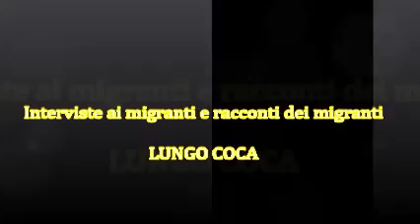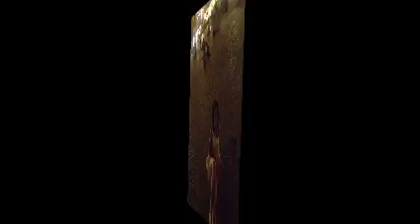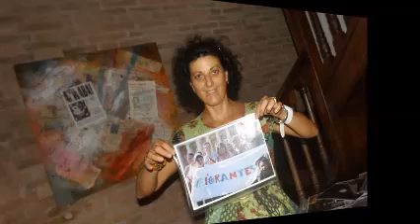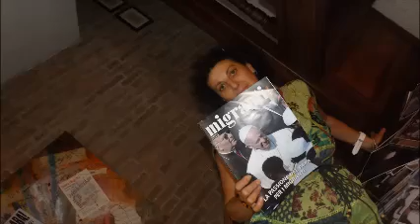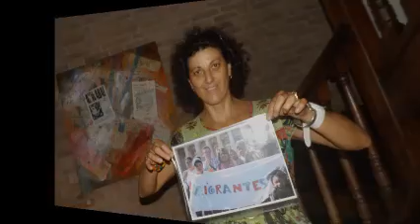Interviste ai migranti e racconti dei migranti.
Adriana Almeida Di Nardo che intervista Lungo Coca